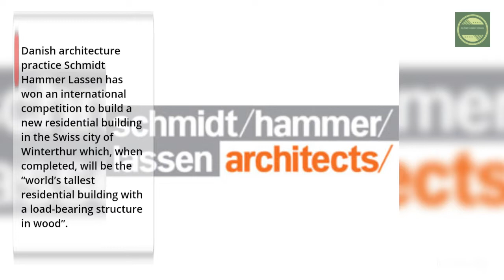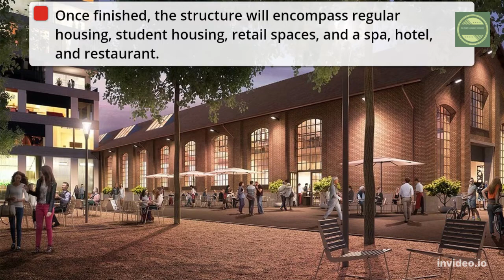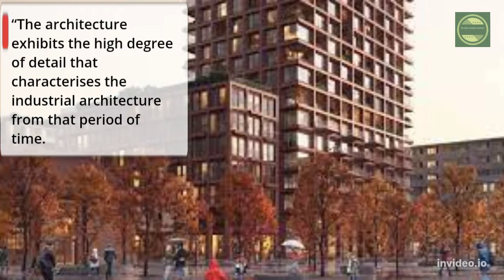Rocket & Tigerli Mixed Use Development, Winterthur Switzerland Mass Timber Sustainability Innovation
Winterthur, Switzerland's Rocket & Tigerli is a proposed mixed-use development. When finished, it will be the world's tallest wooden residential building.

The mixed-use wooden residential development is part of Lokstadt's transformation from a former industrial area to a sustainable urban district.

The Lokstadt project is being developed by Implenia, a Swiss construction company, with the assistance of Ina Invest, an Implenia real estate spinoff. Rocket and Tigerli are scheduled to be completed in 2026.